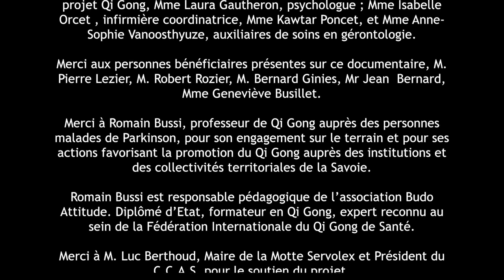Qi Gong et maladie de Parkinson par Romain Bussi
Romain Bussi, expert en Qi Gong, est intervenu pendant deux ans au sein d'un EHPAD spécialisé dans la maladie de Parkinson. Un reportage touchant et une initiative rare qui a permis de construire une méthode en Qi Gong unique en son genre et de développer cette démarche auprès d'autres malades...pour plus de renseignements: budo-attitude.com